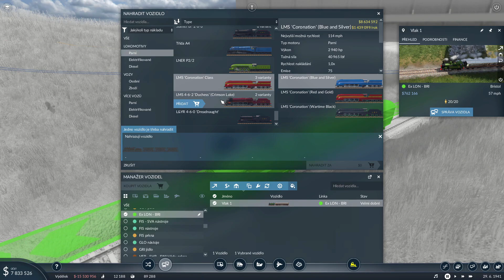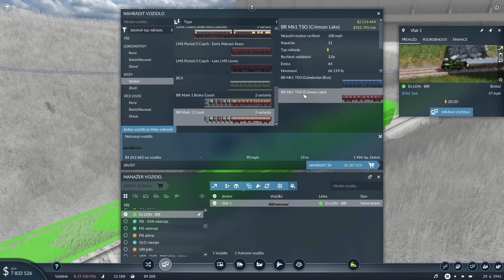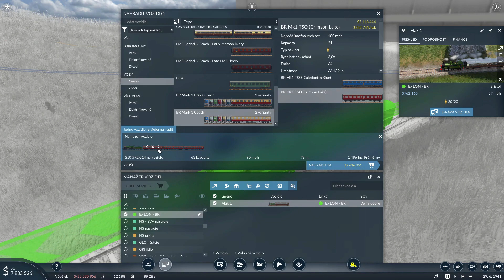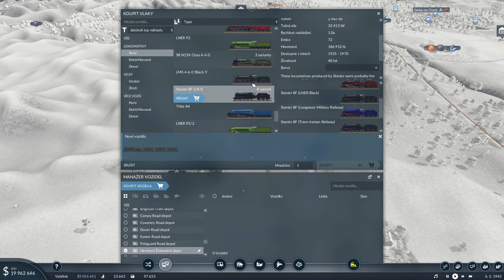Transport Fever 2 - Britská mise #17 - obměna expresu, další cihelna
Po delší době se vracím ke hře Transport Fever 2. Tentokrát hraji na britské mapě. Začínám v roce 1900 a pokusím se nejen vybudovat prosperující síť, ale také systém vysokorychlostních železnic.